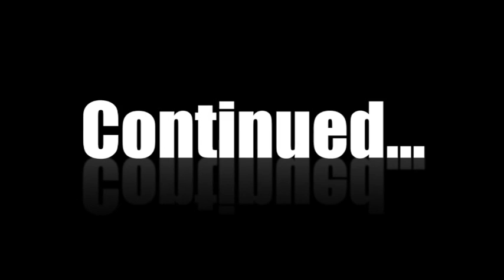How to Survive the Zombie Apocalypse Part 2 The Faster You Run